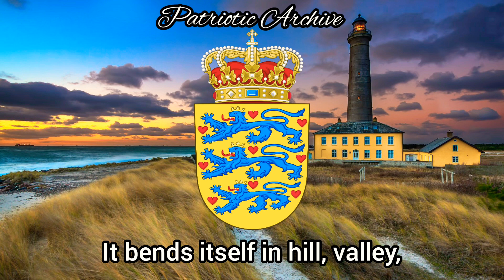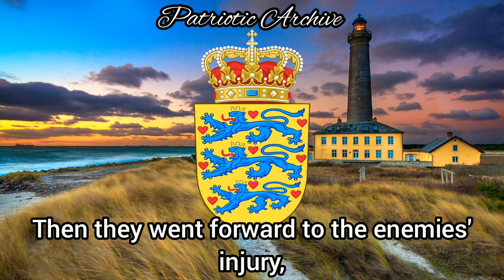Der er et yndigt land - National Anthem of Denmark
"Der er et yndigt land" commonly translated into English as "There is a lovely country", is one of the national anthems of Denmark.

The lyrics were written in 1819 by Adam Oehlenschläger and bore the motto in Latin: Ille terrarum mihi praeter omnes angulus ridet (Horace: "This corner of the earth smiles for me more than any other"). The music was composed in 1835 by Hans Ernst Krøyer. Later, Thomas Laub and Carl Nielsen each composed alternative melodies, but neither of them has gained widespread adoption, and today they are mostly unknown to the general population.
When first published, the national anthem had 12 verses, but this was shortened to the first, third, fifth, and last verse in later editions. In common use, only the first verse (or stanza) and the last three lines of the fourth verse are sung. The first half of the last verse is rarely heard and the last line of each verse is repeated once.
Denmark is one of only two countries in the world—the other being New Zealand—with two official national anthems. Officially, Kong Christian stod ved højen mast is both a national and a royal anthem; it has equal status with Der er et yndigt land, which is treated as the civil national anthem.[1] On royal and military occasions, Kong Christian is performed alone, or the two national anthems are played together.